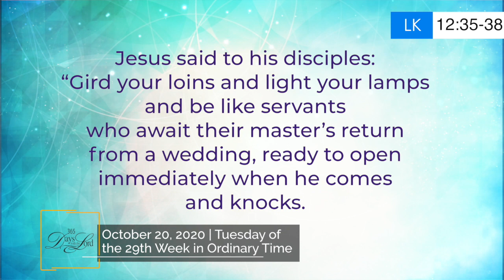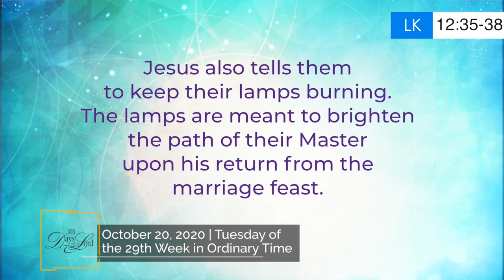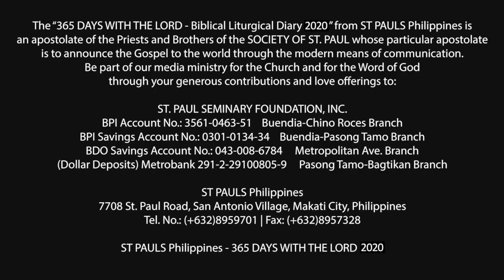365 DWTL | Tuesday of the 29th Week in Ordinary Time | October 20, 2020